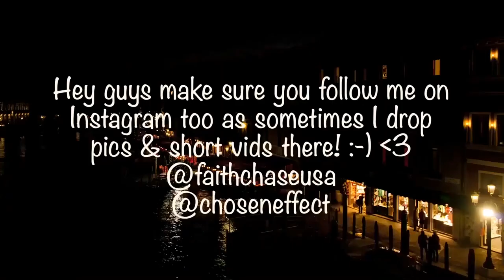Upchurch "Everlasting Country" (Lyric Video) Reaction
🔆- TODAYS EPISODE! -

MUSIC / REACTION CHANNELS

Let's keep the momentum going so make sure you share the channel with friends & family!!  If you haven't already please make sure that you are Subscribed, have the Notification Bell ticked and are smashing that Like Button as by doing so it really does help the channel allot!!  Love you all!! Peace!

🔆- NEW HERE? -

Hey welcome! My name is Faith Chase aka Crossifex aka Chosen Effect and I'm an American Rapper, Singer, Songwriter, Music Producer, DJ, MC, Filmmaker, Actor, Movie Director, Bowler, Entertainer, Entrepreneur, Restauranteur, Transformational Change Coach & Motivational Speaker.

🔆- NEW VIDEOS! -

New videos across my network of channels daily! I upload vlogs, reaction videos, mukbangs, reviews, pranks, original music, skits, live performances, podcasts, trending news discussions, short films, movies & videos that inspire, that make you laugh that simply entertain!